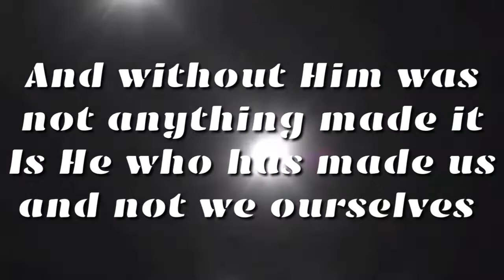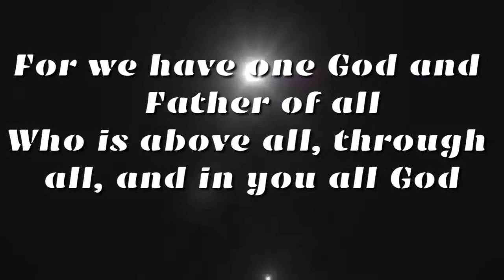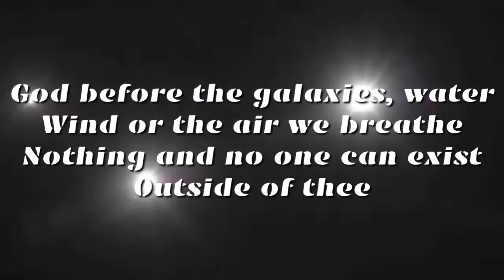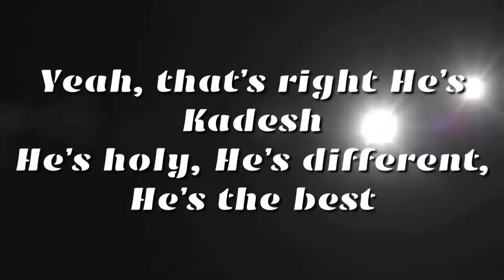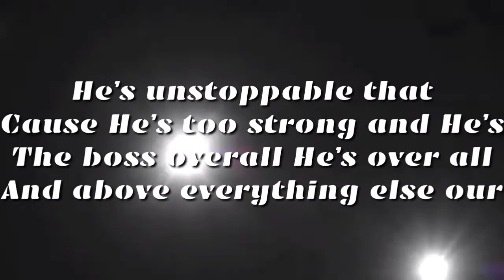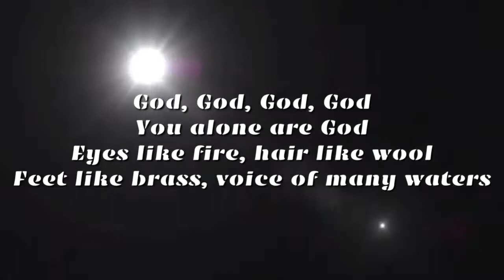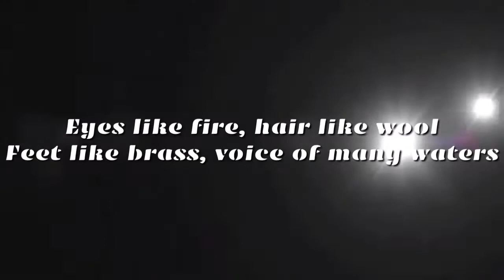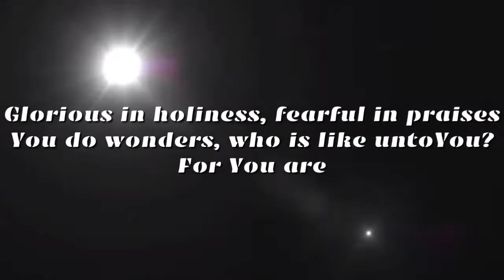God Lyrics by Eddie James